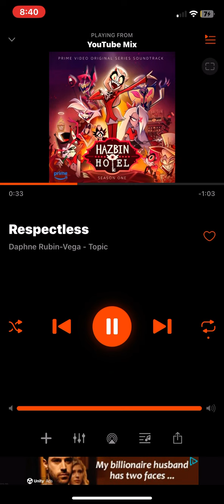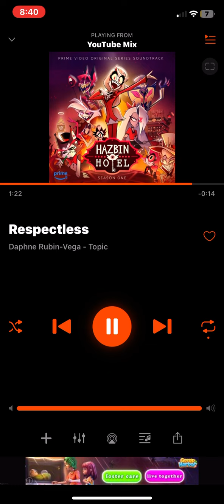Respectlesss (Hazbin Hotel)